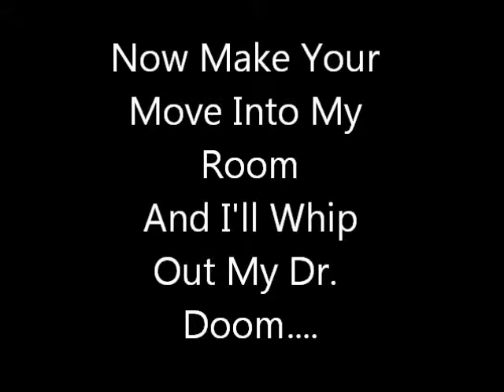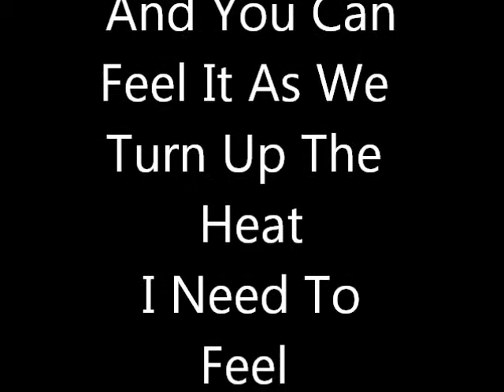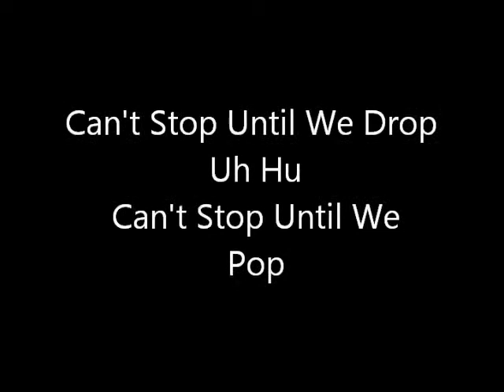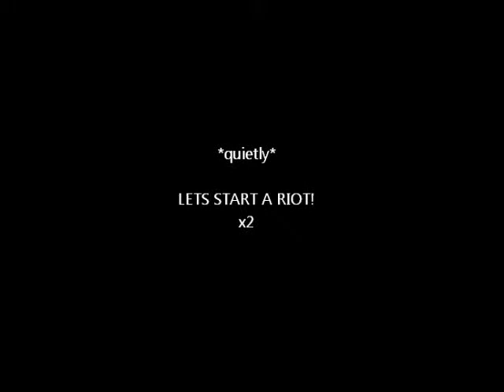blood on the dance floor-BOTDF